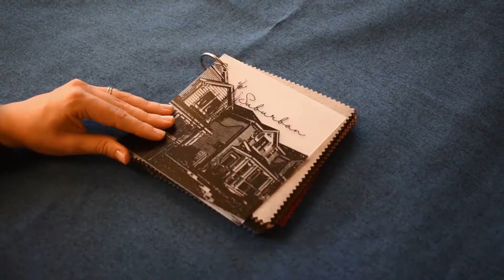Suburban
Following the wonderful reception received by our latest “City” collection, we bring you “Suburban”!  With both colour-lines of “City and Suburban” complimenting one another beautifully, you’ll be tempted to pair these together in tone and in texture.
Suburban has a smooth, marl felt appeal on the face of the fabric and is backed with a strong support cloth producing a world class Martindale Rub count of 100,000 rubs!  Suburban’s strong, saturated colour pallet includes shades “Emmerentia, Rose and Jacaranda through to subtle hues of Pigeon, Stepping Stone and Limestone.  Aligned to the latest furnishing trends, Suburban will be well placed on “Booth Seating”, “Partitioning”, “Pods”, “Acoustic Panels”, “Armchairs and Sofas” from a commercial perspective and also lending its softness to “Suburban” applications equally as well!